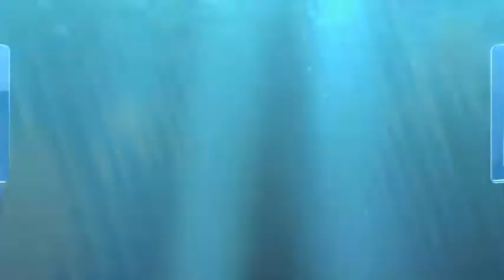Pontevedra C.F. Negreira C.F. Milo declaraciones Ley Concursal y Partido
Bibiana entrevista a Milo entrenador del Pontevedra, sobre el equipo, la llegada del administrador Concursal, y la lesión de Caco.